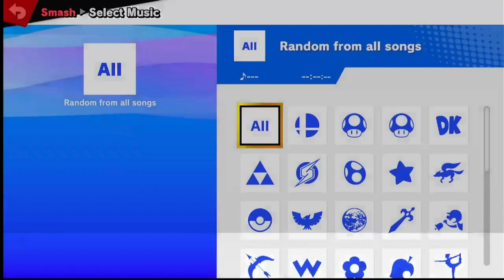Farmer's Market winner round 1 - Naurtism (Snake, Bayonetta) vs Ray (Link)